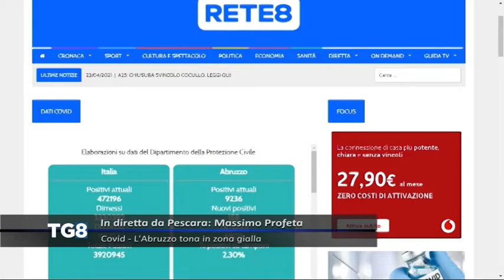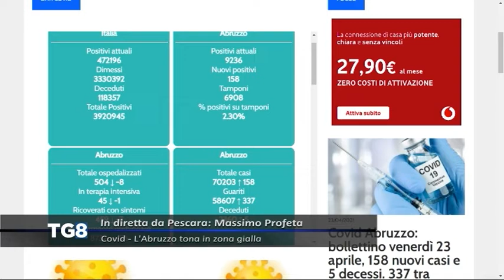LIVE Covid - L'Abruzzo torna in zona gialla